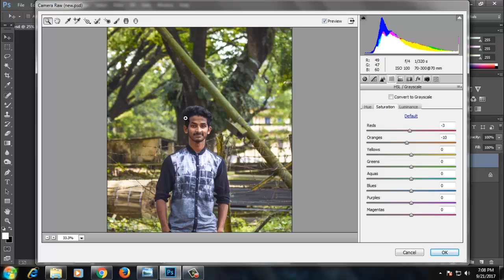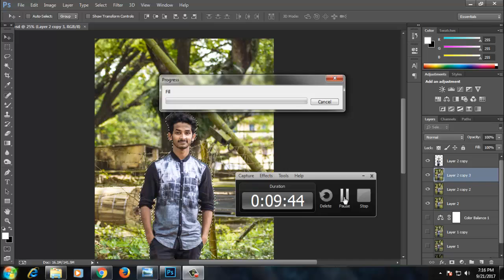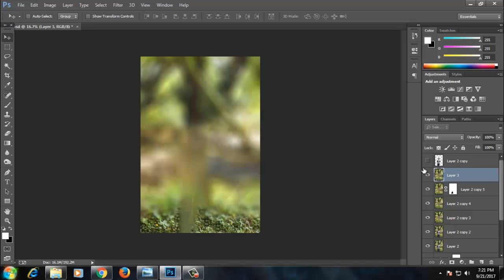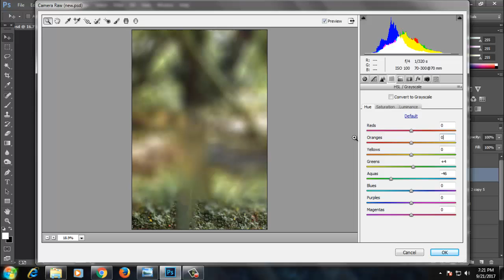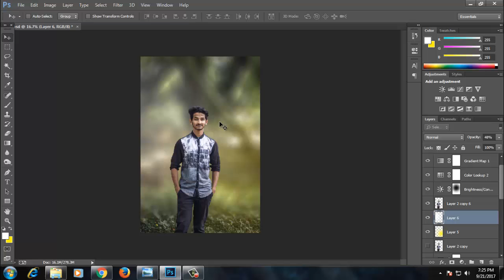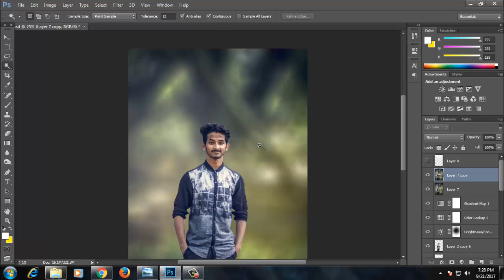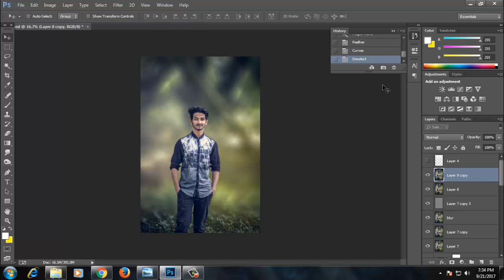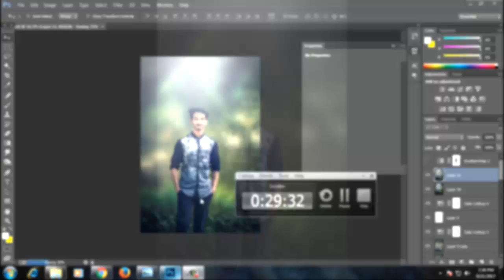Photoshop cc Tutorial: Boy outdoor | Photo editing